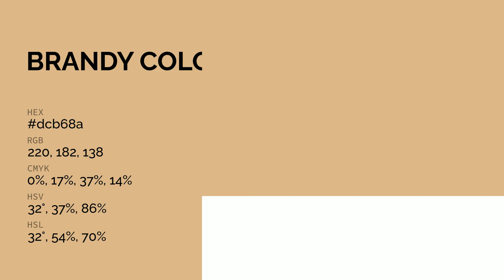Brandy color dcb68a hex color - Orange color - Cool color dcb68a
What color is Brandy ? dcb68a hex color - Orange color - Cool color dcb68a

Hex dcb68a Color Code is also known as Brandy color.

Hex dcb68a Color code in RGB color code model is created after adding 86.27% red color, 71.37% green color and 54.12% blue color.
Hex dcb68a Color code in CMYK color (process color) code model is generated after subtraction of 0% cyan, 17% magenta, 37% yellow and 13% black.